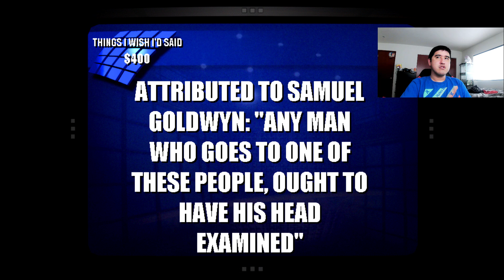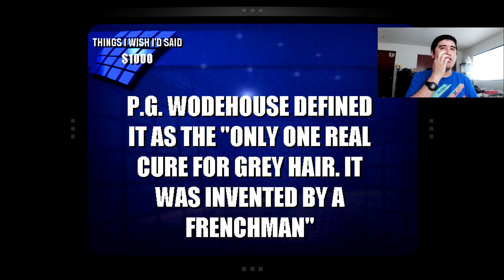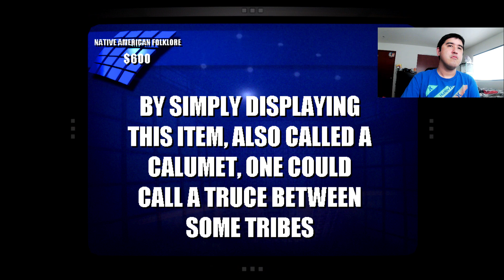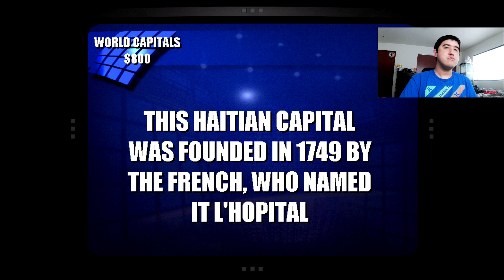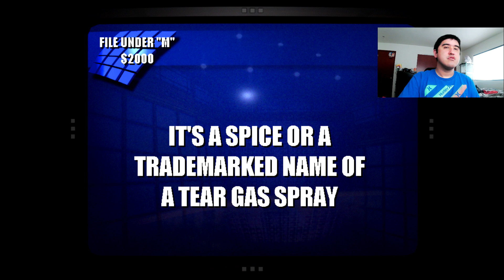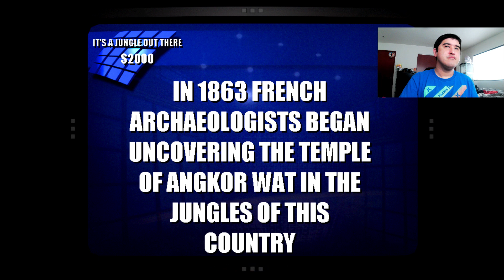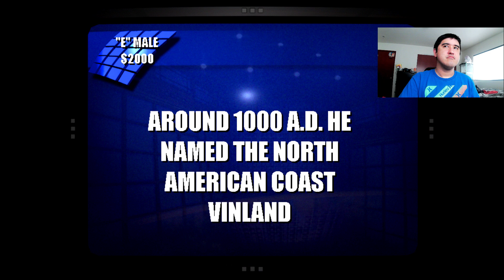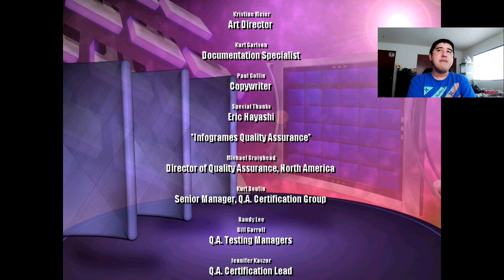Jeopardy! 2003 PC Game 113